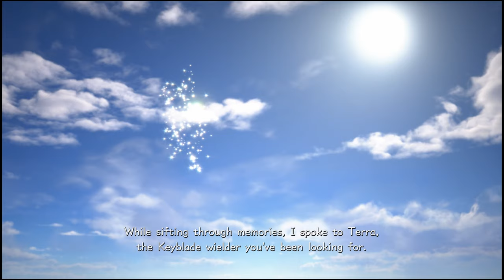[ Part 38 ] Is This Heaven - Kingdom Hearts 3